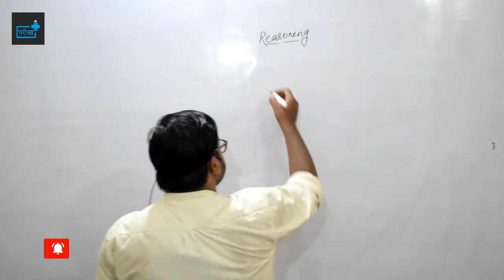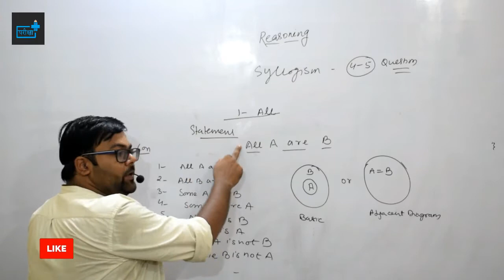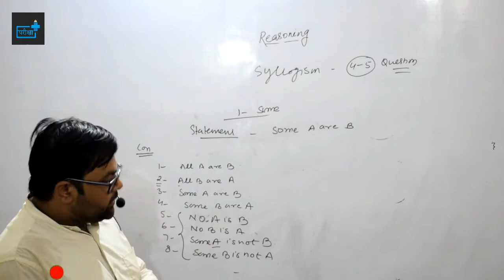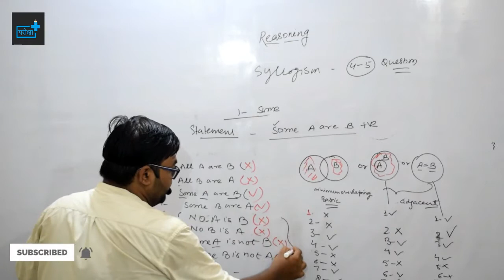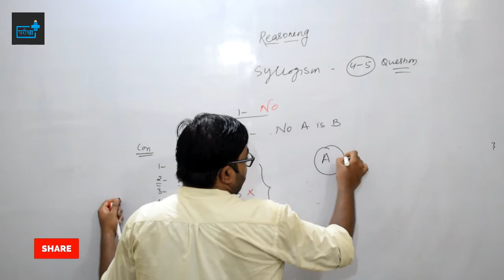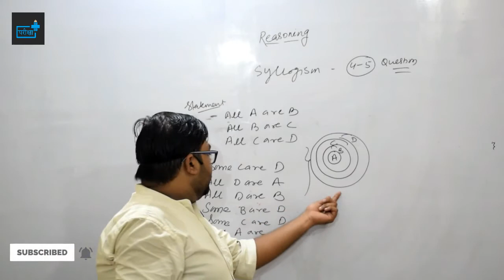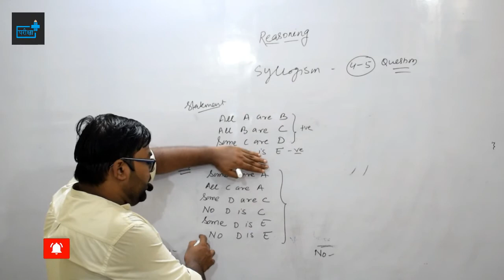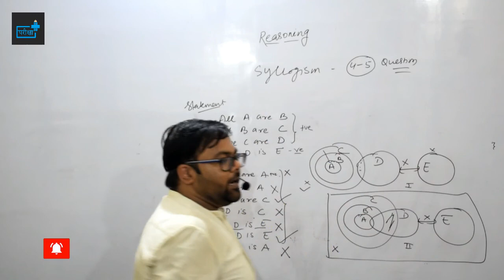SYLLOGISM /कथन एवं निष्कर्ष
SYLLOGISM
TOPICS COVERED -
SYLLOGISM CONCEPT

UPSSSC में SYLLOGISM से पूछे गए प्रश्न
परीक्षा में कैसे हल करें प्रश्न
pdf notes डाउनलोड करने का लिंक -